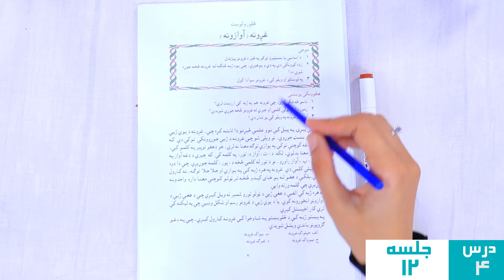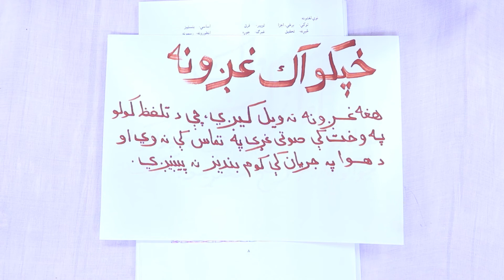شپږم ټولګی- پښتو مضمون -څلورم لوست- غږونه 12 برخه